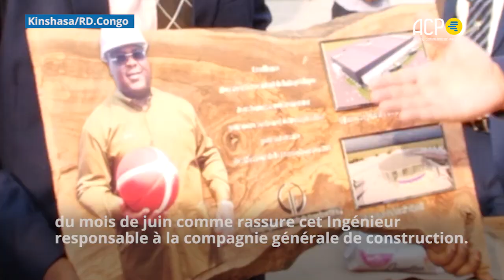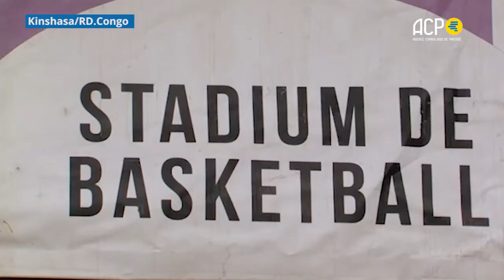Félix Tshisekedi inspecte les travaux en marge des IXèmes Jeux de la Francophonie